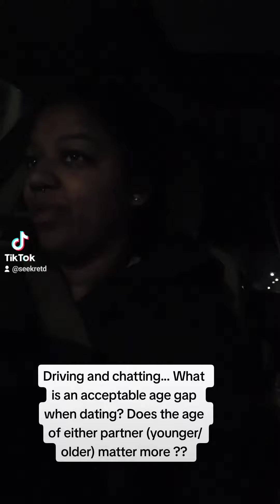Driving and chatting... What is an acceptable age gap when dating?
Driving and chatting... What is an acceptable age gap when dating? Does the age of either partner (younger/older) matter more ??

IG: SeekretD,  Seekrets_Corner,  and SeekretTheModel
Twitter and TikTok : SeekretD
Facebook pages: Seekret D and Seekret's Corner (store)